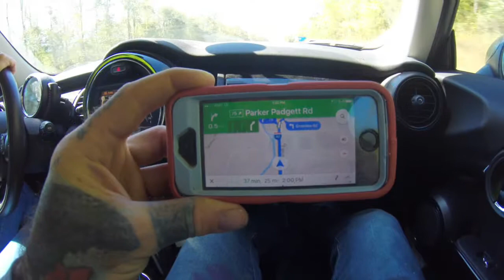Little Switzerland Love. Vlog #1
Teresa and I took a short trip to Little Switzerland to see some waterfalls.
Shot on a GoPro 4 (i think) and an iPhone something or another.

I'll have a few DJI gadgets to level out those shots.